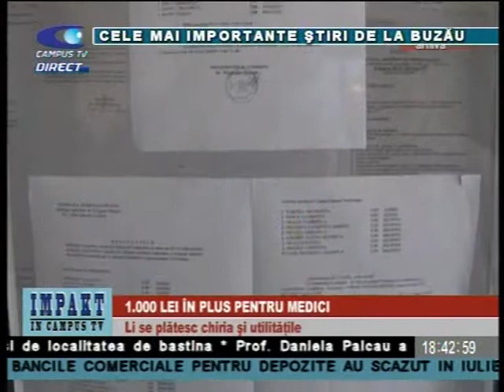IMPACT 2 SEPTEMBRIE BREBENEL P 2